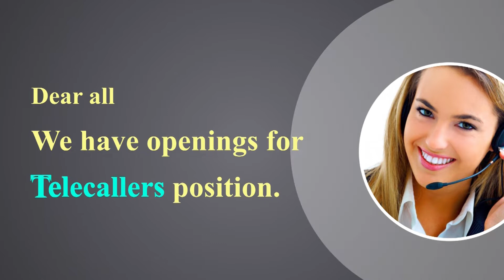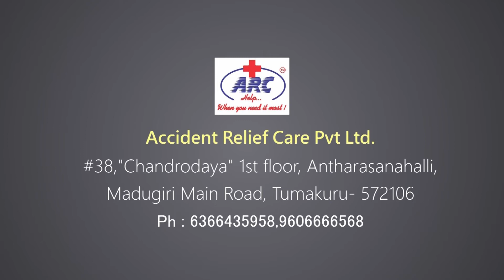ಶ್ರೀ ಧರ್ಮಸ್ಥಳ ಗ್ರಾಮಾಭಿವೃದ್ಧಿ ಯೋಜನೆ: ಮಾಯಸಂದ್ರ ಗ್ರಾಮದಲ್ಲಿ ಸಾಮಾನ್ಯ ಸೇವಾ ಕೇಂದ್ರ ಉದ್ಘಾಟನೆ | NammaTumukuru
ನಿಮ್ಮ ವಾಟ್ಸಾಪ್ ಗ್ರೂಪ್ ಗಳಿಗೆ ಈಗಲೇ 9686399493 ನಂಬರ್ ಸೇರಿಸಿಕೊಳ್ಳಿ, ಕ್ಷಣ ಕ್ಷಣದ ಸುದ್ದಿ, ವಿಡಿಯೋ ಪಡೆಯಿರಿ.